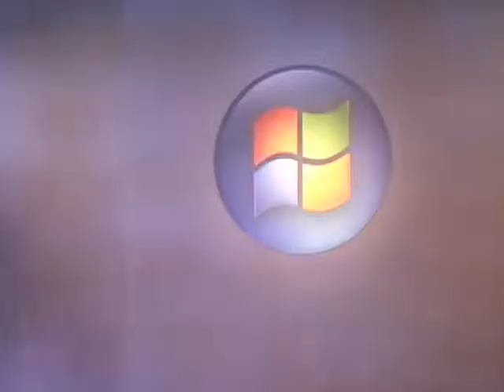Microsoft CEO Steve Ballmer keynote highlights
At the Windows 7 launch event in Toronto, Microsoft CEO Steve Ballmer acknowledged end-users will play a role in determining the success of the new OS. He also recognized Vista wasn't well received.